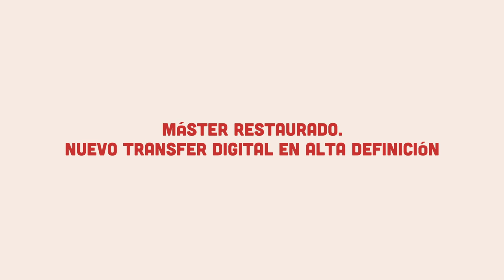Los Palomos (1964) BLU-RAY REMASTER TRAILER [HD]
Directed by Fernando Fernán Gómez. With José Luis López Vázquez, Gracita Morales, Mabel Karr.